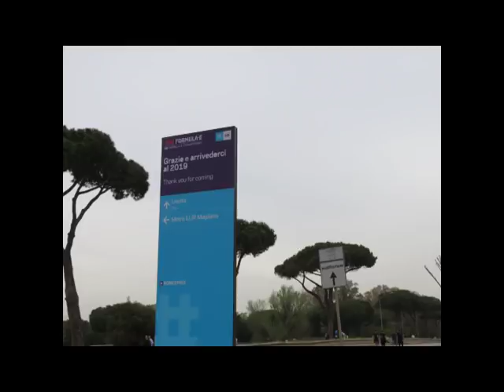Formula E - Roma, 14.04.2018